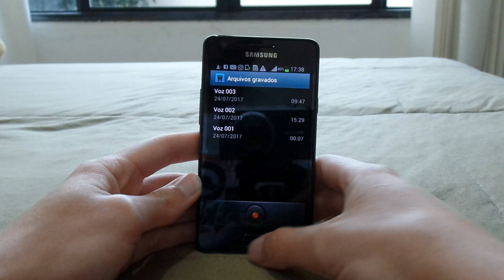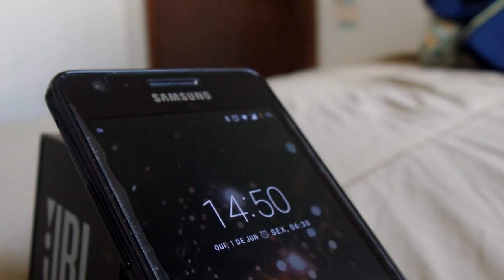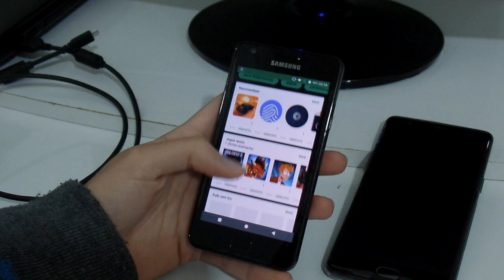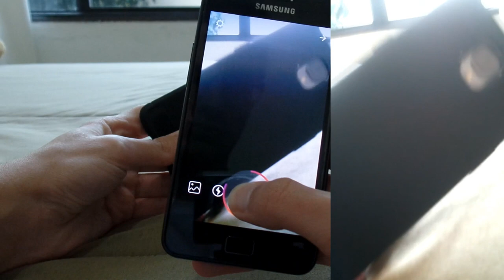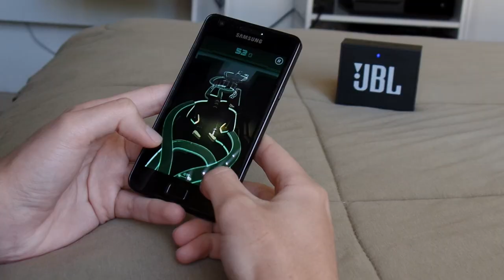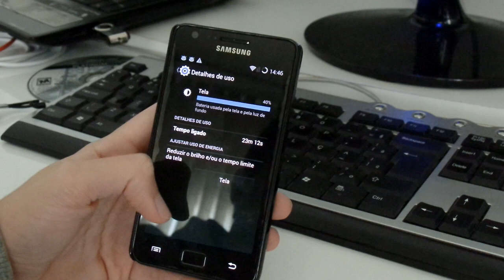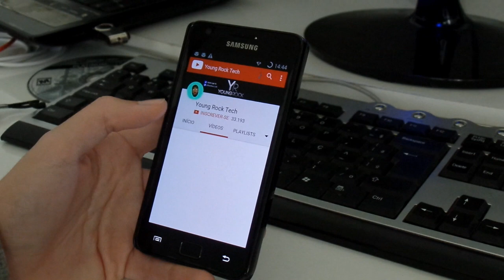✹COMO É USAR UM GALAXY S2 de 2011 RODANDO O ANDROID N 7.1.2 em PLENO 2022? | Reviews Nostalgicos #04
LINK DO CANAL DO PAULO